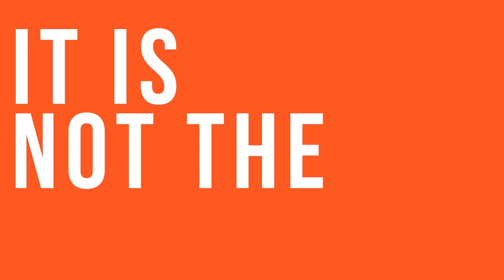Honoring The Lord Privately | Jonathan Brozozog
Jonathan Brozozog